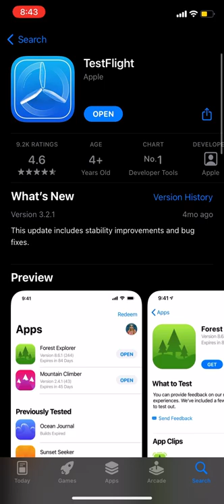How to install App Store Test Flight app in your iphone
In this video we’ll walk you through:

Our channel is a base on programming tutorial to help student to teach and reslove the problem: